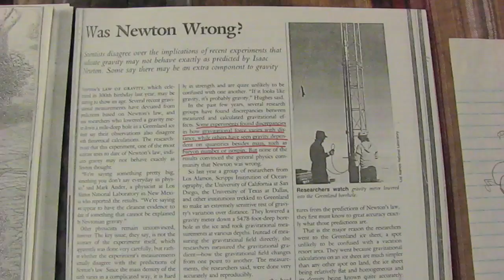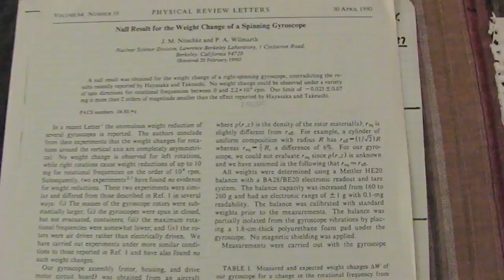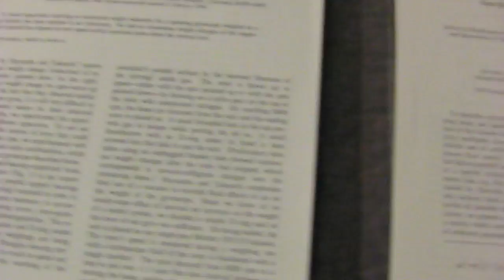Part 1 Intro: Gravity Research 1986-1996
Overview of research on various gravitational phenomenon and various papers and experiments as a lead into Astrotometric gravity.